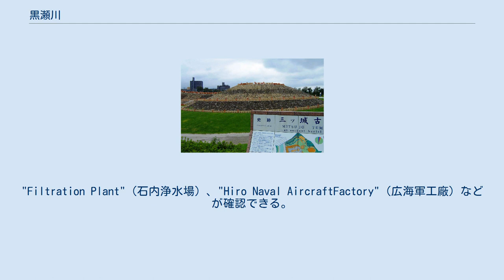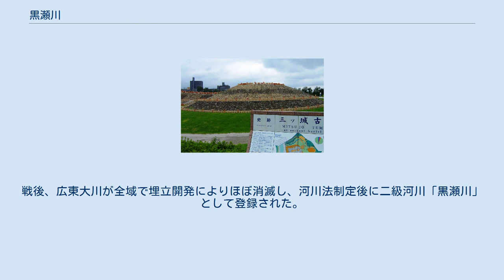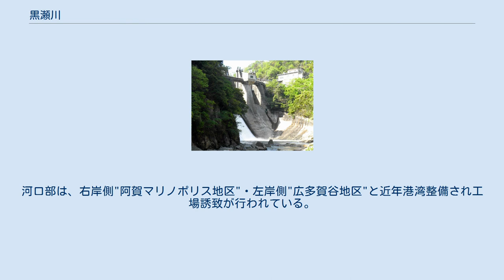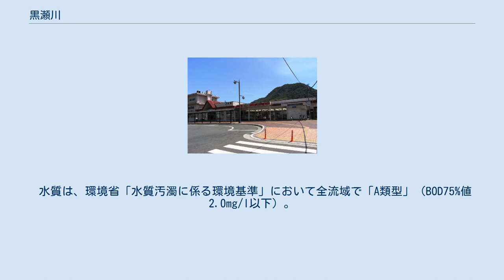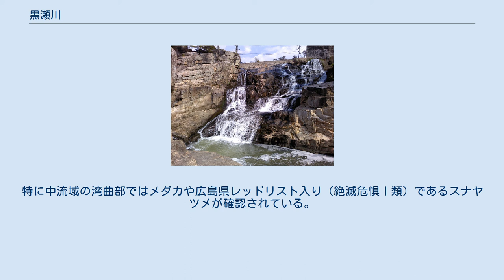黒瀬川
黒瀬川（くろせがわ）は、広島県東広島市および呉市を流れる二級河川。
黒瀬川水系の本流である。
 広島県東広島市のほぼ中央に位置する虚空蔵山（標高666m）に源を発し、並滝寺池から東広島市内を南流、呉市に入った後もそのまま南流し、呉市広多賀谷と呉市阿賀南の境界から斎灘（瀬戸内海）へと注ぐ。
流域大部分が東広島市、残り下流域が呉市が占める。
 上中下流域は以下のとおり。
 1924年呉市都市計画図。
右側の河川が黒瀬川であり、河口側に広西大川、広東大川が見える。
 1945年米軍が作成した広地区地図。
"Filtration Plant"（石内浄水場）、"Hiro Naval AircraftFactory"（広海軍工廠）などが確認できる。
 江戸時代まで、この流域の中心地は上流域の西条であり、山陽地方を東西に貫く古代山陽道、のちの西国街道の宿場町「西条四日市」を中心として発展した。
この川のほとりには"時友一里塚"が造られ、時友橋東詰に一里塚跡として現存している。
 また西条盆地は豊かな穀倉地帯であり、良質な地下水と合わさって酒処（西条酒）としても発展した。
ただこの地は瀬戸内海式気候に属し降雨が少ないことから水不足に悩まされ、そこからこの流域には多数の灌漑用ため池が作られている。
 この中で古くから洪水の被害に遭遇しているが、江戸時代までの記録は不明。
 明治時代になると、1886年（明治19年）海軍区が制定され呉鎮守府が置かれることになり、下流域の呉市（当時は賀茂郡広村）が発展していく。
その中で呉市に送る市民用の上水道と、更に河口部に広海軍工廠が造られたことにより軍用（工業用）の水源として流域の開発が始まり、三永水源地・二級貯水池・石内浄水場と整備されていった。
黒瀬川自体も1932年（昭和7年）から全流域で河川改修が始まった。
 終戦間際、その工廠はアメリカ軍による空襲の対象となり、呉軍港空襲で被害を受けている。
終戦直後である1945年9月枕崎台風では河口部広地区において死者8人・流失家屋14戸・浸水家屋142戸などの被害を出す。
 なお、下流域の広地区では"広西大川"と呼ばれることがある。
これは以前、広弁天橋町付近で二叉し2つの川が存在していたことから（右地図参照）。
戦後、広東大川が全域で埋立開発によりほぼ消滅し、河川法制定後に二級河川「黒瀬川」として登録された。
 戦後も豪雨災害に伴う洪水被害にあい、1962年（昭和37年）7月梅雨前線による大雨、1967年（昭和42年）昭和42年7月豪雨、1999年（平成11年）6.29豪雨災害などで越水や家屋被害・農地冠水が起こった。
そのたびに行政による河川改修が行われている。
 酒造通り。
 広島大学東広島キャンパス。
 土地利用の大半が山林や水田などの農耕地である。
その中で上流域の西条盆地が稲作地帯とそれに伴う酒造地、河口部が広海軍工廠からの流れをくむ商工業地である。
 特に西条は昭和初期頃には「酒都西条」と呼ばれるようになり、独立行政法人酒類総合研究所や酒造メーカーが複数ある。
また、上中流域の東広島市は広島大学誘致後は学園都市として発達し、人口増加傾向にある。
河口部は、右岸側"阿賀マリノポリス地区"・左岸側"広多賀谷地区"と近年港湾整備され工場誘致が行われている。
 黒瀬川水系の水利用は農業用水と、上水道・工業用水および発電用。
以前は三永水源地・二級貯水池で取水され石内浄水場で浄水された上水道用水も存在したが、1997年（平成9年）に停止している。
 水質は、環境省「水質汚濁に係る環境基準」において全流域で「A類型」（BOD75%値 2.0mg/l以下）。
ただ近年の開発および人口増加・下水道整備不備により、上中流域では悪化傾向にある。
これは、上記石内浄水場廃止の理由の一つである。
 気候は、瀬戸内海式気候に属し梅雨・台風期に降雨が集中し雨量が少ない傾向がある。
地質は、流域全域が花崗岩で占められ、上流域最上部付近で流紋岩、上流域の西条盆地は"西条湖成層"と呼ばれるこの地域特有の湖成堆積物が見られ、河口部は風化した花崗岩が堆積した"マサ土"による沖積平野となっている。
 林相は、広島県では一般的なものであるアカマツ-アラカシ群集、アカマツ-ウラジロガシ群集など二次林で占められる。
 魚類は、上中流域でオイカワ・カワムツ・ヨシノボリ、下流域の二級峡ではアユが遡上し、河口部ではゴクラクハゼが生息している。
特に中流域の湾曲部ではメダカや広島県レッドリスト入り（...